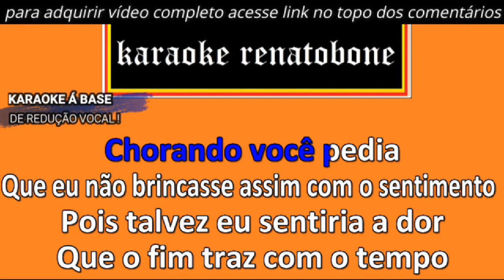VOCÊ DE VOLTA karaoke amostra SPC